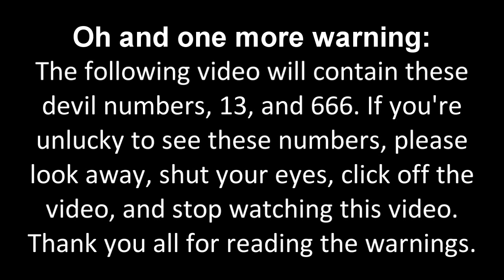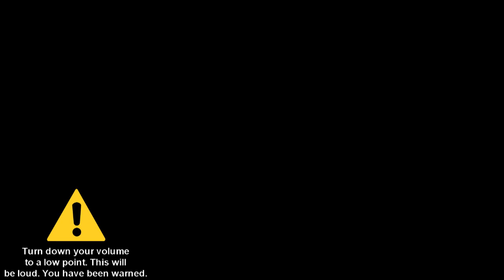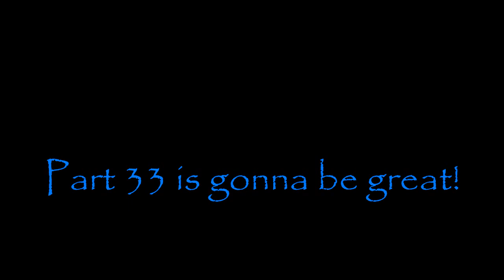My First Massive Longest Barney Error [Part 32]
Part 32 is here with Shadow Barney, Shadow Scary/Shadow Giga Barney, Black and Red Gradient Background, and Exquisite Corpse Font! Part 33 is gonna be great! It will premiere on the 13th of October, 2021, and 6:00 A.M.

Please read the description, my note 1, note 2, note 3, and note 4 carefully before commenting and give me some speeches!

Note 1: What can I make Barney and Kayla Bishop say at 30th-21st Chance?

Note 2: This is what I've remembered on My First Massive Longest Barney Error [Part 33]. Please read the predictions carefully before commenting and give me some speeches!

Predictions for Part 33:
Timer Reductions:
30 Chances: 3 Hours and 30 Minutes
29 Chances: 3 Hours
28 Chances: 2 Hours and 30 Minutes
27 Chances: 2 Hours
26 Chances: 1 Hour and 30 Minutes
25 Chances: 1 Hour and 15 Minutes
24 Chances: 1 Hour
23 Chances: 50 Minutes
22 Chances: 40 Minutes
21 Chances: 30 Minutes
Modes:
30-26 Chances: 3D Shadow
25-21 Chances: 3D Shadow Scary/3D Shadow Giga (with 3D Shadow Scary/3D Shadow Giga Barney Jumpscare)
Background:
Scary Maze Girl
Font:
Chiller
Actions Done:
30 Chances: Kayla Bishop calls Barney "An Extremely Worst Person I've Ever Seen In The Whole Dimension And Entire Universe"
29 Chances: Kayla Bishop hides Barney Error
28 Chances: Kayla Bishop insults "Coding Time" by saying "Mocking Time"
27 Chances: Kayla Bishop shrinks Barney to tiny and made Barney's voice pitch to high, and then Edy.EXE Jumpscare Occurs
25 Chances: Kayla Bishop plops Barney 16 times
23 Chances: Kayla Bishop farts at Barney, and then Worst Nightmare YinYangFan Jumpscare Occurs
22 Chances: Kayla Bishop changes the background to Sonic.EXE with jumpscare, and then Kayla Bishop jumpscares at Barney with Giga Demon Barney Jumpscare

Note 3: Don't forget to give me some pitches, shutdowns, and startups for 3D Shadow Barney and 3D Shadow Giga Barney, some effects and jumpscares, and a sound effect for Sonic.EXE Sound!

Note 4: And don't forget to add a bold, italic, or strikethrough text by preventing YouTube from deleting some speeches!

My Speeches for 22nd Chance: "O (X30)! E (X30) W (X30)! Kayla (X10) Freaking (X10) Bishop (X10)! How freaking dare you to fart on me! That is very disgusting and it will also count as turning off your Windows XP Computer! That's even worst than coughing, burping, spitting, and sneezing on me! Also, the timer has been flattened to 40 minutes!" After Barney's Speech, Kayla Bishop changes the background to Sonic.EXE, and then Kayla Bishop jumpscares at Barney with Giga Demon Barney Jumpscare

I can also do MEBEM759's BE Speech Giving Channel and stuff. (MediaEtherealBarneyErrorMaster759 (is back.)), @DaytonAnim735, @uploadafterytdeletesmyaccount9, Sid James, @thevybergamer_, @STUAA2024, StarMediaKenwardVideoEditor2847, @6890chris, @bradbartley2825, and @Crimsonsonic09's speeches for My First Massive Longest Barney Error [Part 33].

Credit to @Metallougedroid3113 for Nebuler.EXE Jumpscare and MediaEtherealBarneyErrorMaster759 for Demon Half-Real Dinosaur Barney Jumpscare.